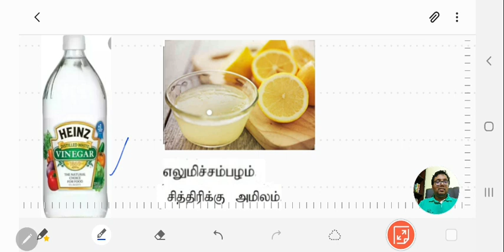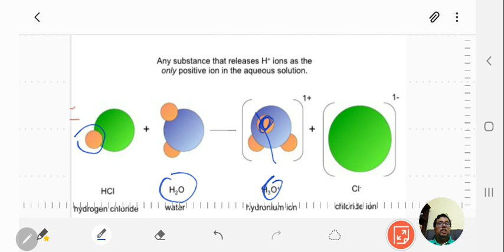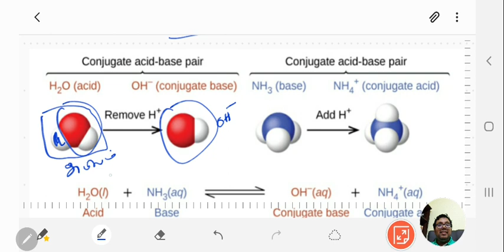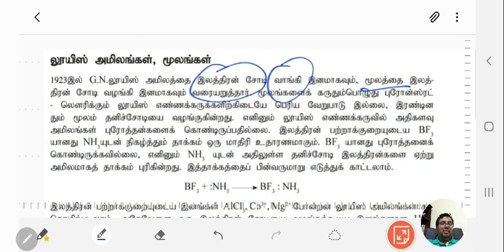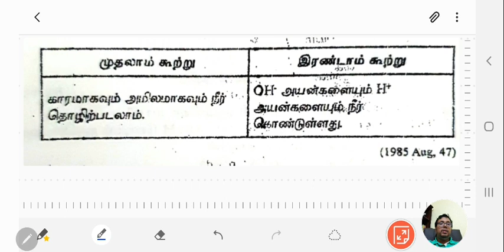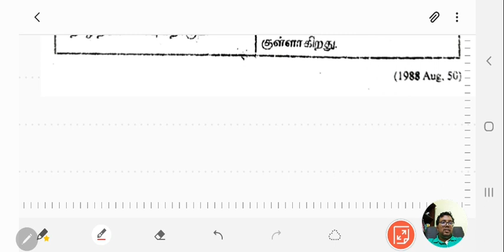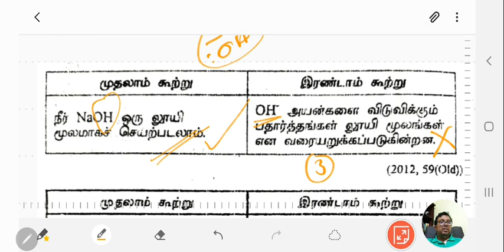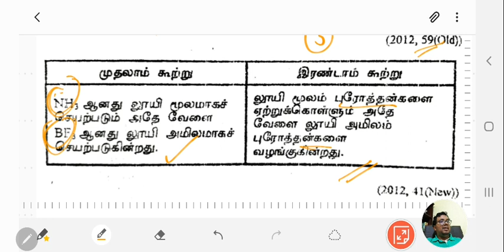Ionic equilibrium -01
அமில கார கொள்கைகள் கடந்த கால வினாக்களின் உதவியுடன் விளக்கப்பட்டுள்ளது